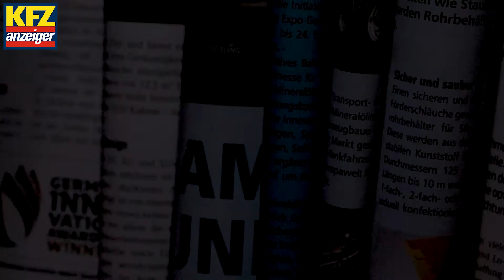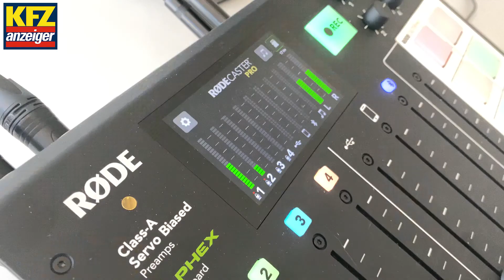Newsflash - April 22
Krise, Krise, Krise: Kaum scheint die Corona-Pandemie überwunden – oder zumindest unter Kontrolle – zu sein, da kommen schon die nächsten Schreckens-Meldungen aus aller Welt: Ukraine-Krieg, Hungersnöte in Afrika oder der explosionsartige Anstieg der Rohstoff- und Kraftstoffpreise – es wird immer schwieriger, hier noch den Überblick zu behalten. Und einen kühlen Kopf. Umso wichtiger ist es, jetzt auf die richtigen Trends und Technologien zu setzen. In unserem neuen Newsflash erfahren Sie, was die Branche aktuell bewegt – und wie Sie mit uns den Durchblick behalten. Damit Sie effizient, wirtschaftlich und nachhaltig arbeiten können – trotz des unruhigen Fahrwassers, in dem wir uns derzeit bewegen.

KFZ-Anzeiger

Der KFZ-Anzeiger ist das unabhängige Magazin für die Transportbranche. Seit über 70 Jahren gehört der KFZ-Anzeiger zu den etablierten Fachzeitschriften im europäischen Transport- und Nutzfahrzeugbereich. Das umfassende Redaktionsprogramm bildet die gesamte Branche ab, dabei liegen die Schwerpunkte auf Fahrzeugtechnik (LKW, Anhänger, Transporter, Zubehör) mit ausführlichen Tests und Fahrberichten, Verkehrs- und Verbandspolitik, Logistik sowie aktuellen Informationen. In umfangreichen Journalen beleuchtet der KFZ-Anzeiger ausgewählte Themenbereiche wie Kühltransport, Tankfahrzeuge, Baufahrzeuge, Fahrzeugbau, Ladungssicherung, Telematik, Kommunal- und Entsorgungsfahrzeuge.

Die Stünings GmbH ist Ihr Ideengeber und Lösungsfinder mit dem 360-Grad-Blick über alle Medienkanäle hinweg. Unsere Mission ist, unsere Kunden mit Fach- und Branchen-Know-how konzeptionell, strategisch und praktisch bei allen digitalen und analogen Marketing-Themen zu begleiten. Gemeinsamer Erfolg treibt uns an. Neugierig geworden?